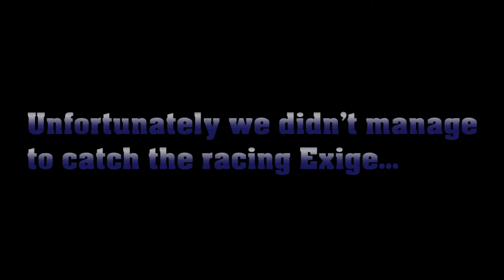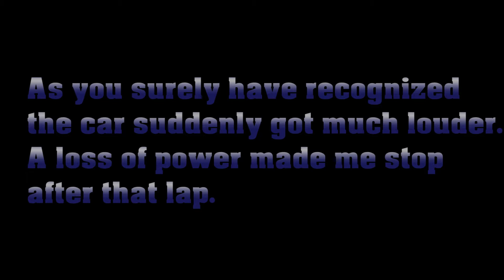Spa-Francorchamps, LoT 28.04.14 / Lotus Exige Komo-Tec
To skip the intro (wanted to play around with AfterEffects ;)): 0:29

Nearly burned down the Exige due to a broken flexi section.
Didn't recognize it during the track action. :(

But everything went well in the end... phew! :o)